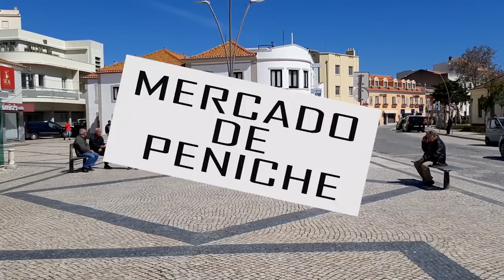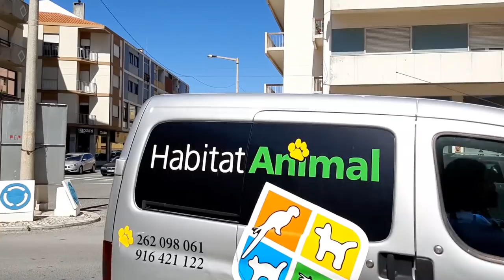COMO EU TEM MUITOS - MERCADO DE PENICHE